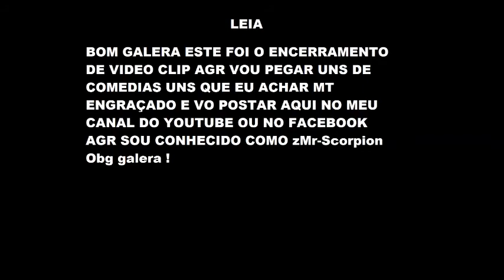zMr-Scorpion Video Clip Combat Arms Mr 2